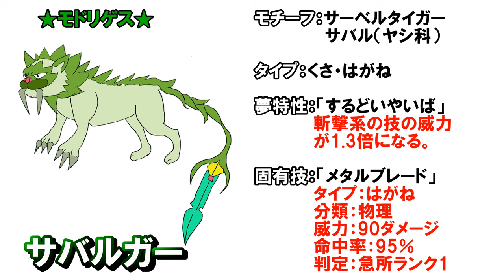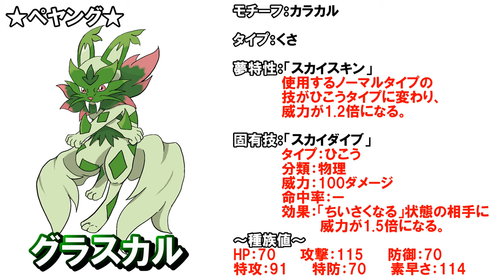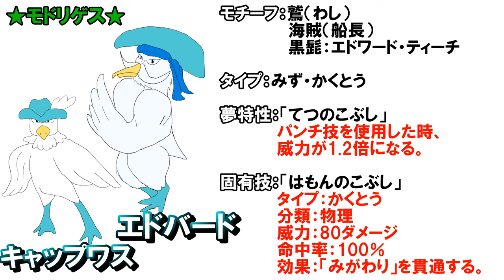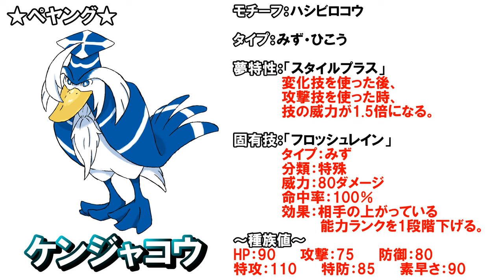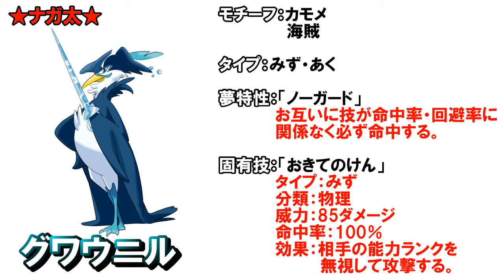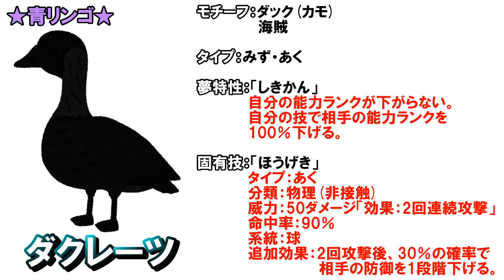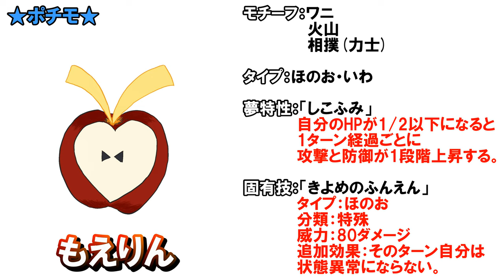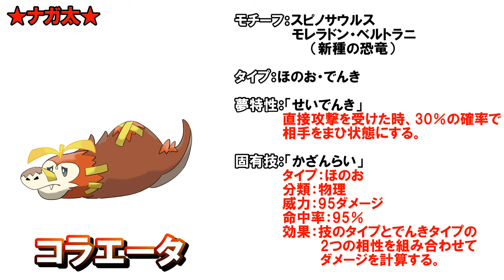【ポケモンSV】現役イラストレーターが御三家最終進化予想について解説！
175本目の動画です。

イラストレーターナガ太が各メンバーの作画とステータスについてずばずば意見を述べていきます。

＊本日のナガ太日記＊
今日は僕の家に青リンゴ君が来てくれました。
家に入って早々このにおい嫌いと言われて傷つきました。
でも、大人になってからこういうディスをしてくれる人はあまりいなく自分を清潔な人間と勘違いしていたので、今一度自分に向き合う時間が必要だと感じました。
今回はとてもいい機会を下さり感謝します。

前回の動画～【ポケモンSV】第9世代御三家　ほのおタイプ最終進化考察！～

おすすめ動画⓪〜【ポケモンSV】第9世代御三家　最終進化予想を発表！〜

おすすめ動画②〜【ポケモン・ソード&シールド】御三家全最終進化情報編〜

おすすめ動画⑥～【ポケモンSV】第9世代御三家　みずタイプ最終進化予想を発表～